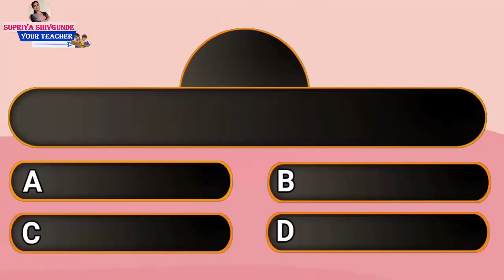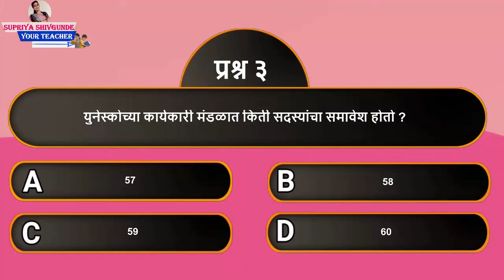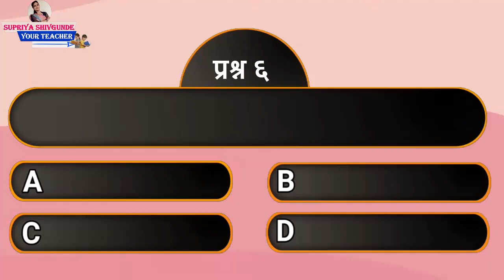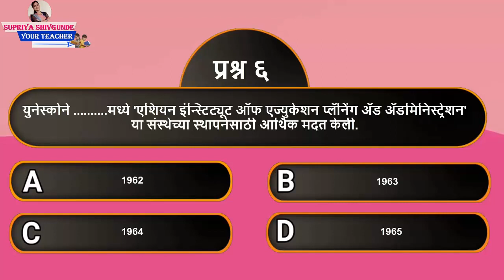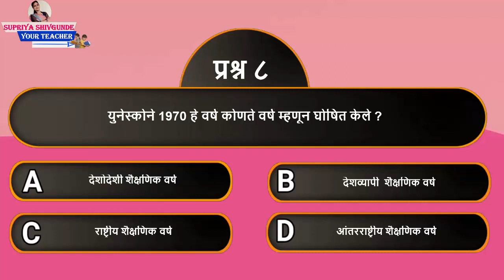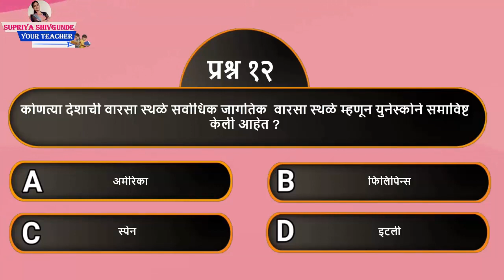युनेस्को (UNESCO)|| शिक्षण क्षेत्रात काम करणाऱ्या प्रमुख संस्था व त्यांचे कार्य|| विस्तार अधिकारी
युनेस्को (UNESCO)|| शिक्षण क्षेत्रात काम करणाऱ्या प्रमुख संस्था व त्यांचे कार्य|| विस्तार अधिकारी व केंद्रप्रमुख भरती||